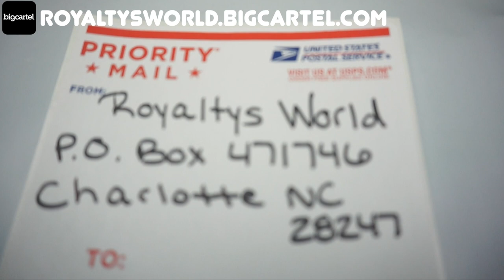Unpopular Opinions | The Royalty's World Way😅